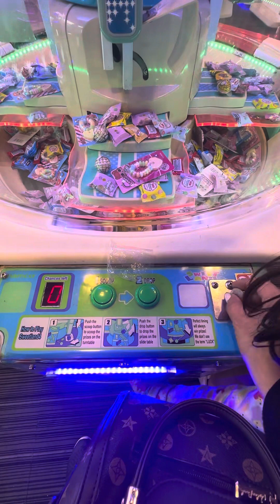Yung Gustong Guto mo may makuha para mapasaya anak mo!!!